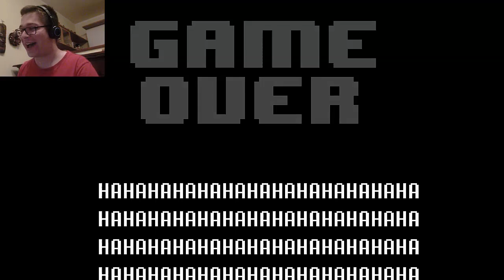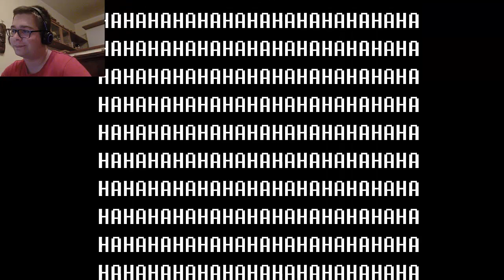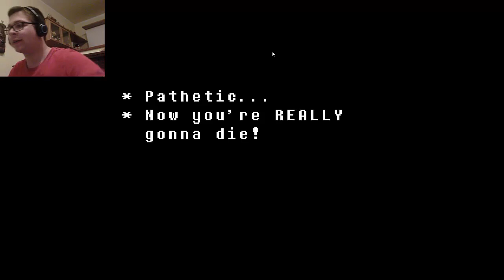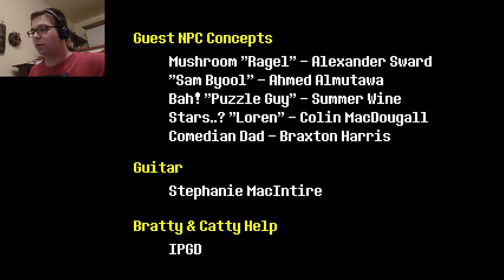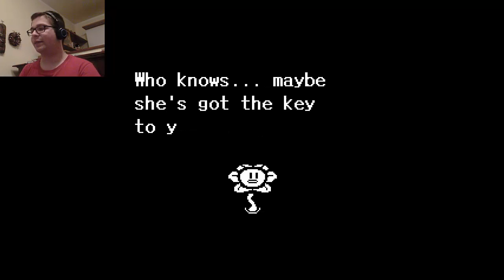Undertale ep 17 [ITA] - IL TUO MIGLIORE AMICO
Ed eccoci tornati su Undertale. Se vi ricordate bene la scorsa volta dopo la lotta contro Asgore, Flowey era riuscito ad impossessarsi delle 6 anime umane, dopodiché il gioco era crashato malamente. Cosa sta architettando il nostro arcinemico petaloso???

...Proprio così: PETALOSO.

Scopritelo in questa epica puntata di UNDERTALE: BUONA VISIONE!